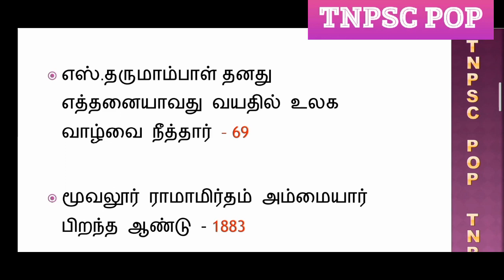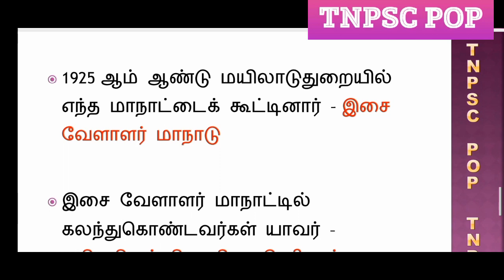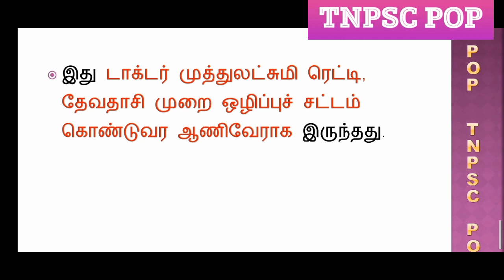Unit 8 தமிழ்நாட்டில் சமுதாய மாற்றங்கள் பகுதி 8